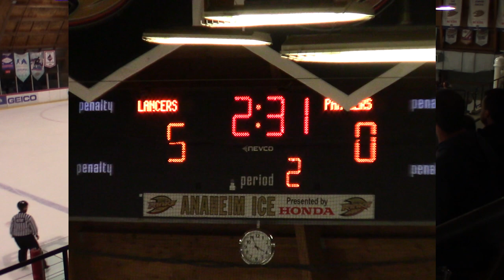20181208 Panthers vs Bishop Amat Varsity